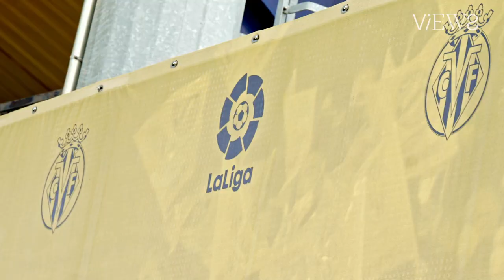Manu Trigueros: fútbol, valores y una admirable normalidad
Manu Trigueros (Talavera de la Reina,Toledo, 1991) salió de casa con 15 años para dedicarse a su pasión, pero su lógica, como buen centrocampista que es, le decía que si el fútbol no salía bien tenía que tener un plan B. Por eso, decidió estudiar Magisterio de Educación Física , al mismo tiempo que empezaba a despuntar en el Villarreal CF. ‘El Mago’ nos cuenta su paso por la Universidad CEU Cardenal Herrera - Campus Castellón y cómo es la vida de un futbolista de Primera División.